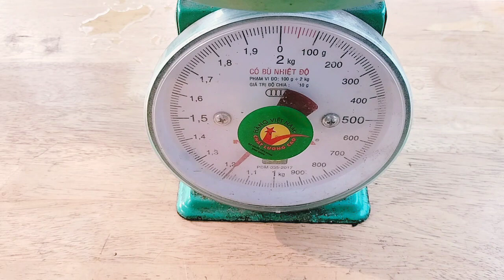Cách Chế Biến,CHÂN NẤM ĐÔNG CÔ KHÔ Kiểu Mới,Ngon😋Như THỊT DÊ CHAY Ở CỬA HÀNG,Chay Huệ Hoàng VLog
🙏Mình sáng tạo ra món ăn,thì phải đặt cái tên cho món ăn và từ khoá.Chắc chắn,tất cả cô chú,anh chị, em và các bạn,cũng đã hiểu🤣😄 và rất hoàn hỷ, với xu hướng hiện nay,ăn chay phát triển đa dạng
🙏Cô chú,anh chị,em và các bạn,đến xem video📼, món ăn chay,🍜thấy kênh chia sẻ món ăn chay ngon, 😋thì giúp kênh phát triển bằng cách tặng like, 👍bấm đăng ký kênh,nhấn chuông🔔 Để nhận thông báo các video 📼mới tiếp theo đón xem nhiều món ăn chay🍜 ngon hơn nữa,sau khi xem thì chia sẻ lên Facebook và Zalo cá nhân cho mọi người 🙋cùng xem để lan tỏa món ăn chay Và Đồng Thời Tiếp thêm động lực,để kênh tiếp tục sáng tạo nhiều món ăn chay, 🍜ngon hơn nữa
🙏Kính chúc cô chú,anh chị,em và các bạn, thân tâm an lạc.
Vạn sự cát tường Như ý❤️❤️❤️❤️.Mình có nhận nấu tiệc chay, khu vực Sài Gòn Bình Dương,Bình Phước,nấu mâm,đem tới nhà đãi,hoặc nấu ăn công.các bạn có nhu cầu liên hệ.Zalo: 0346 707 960: ĐT 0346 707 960.Rất mong được giao lưu kết bạn với tất cả các bạn